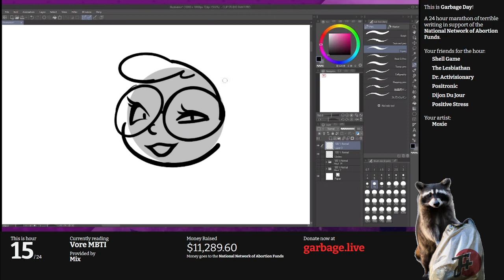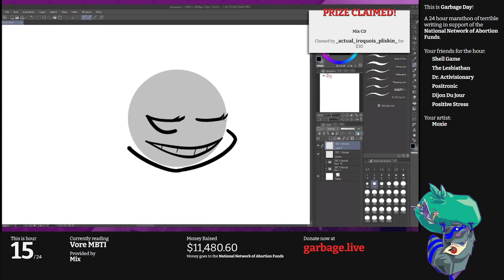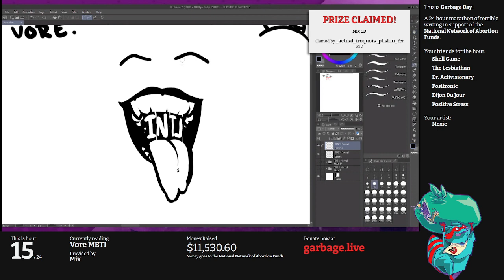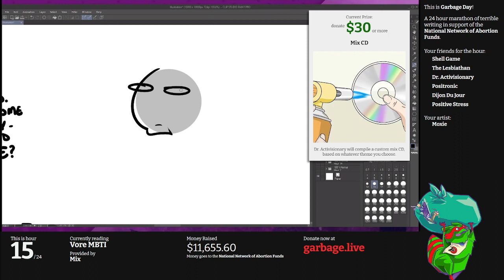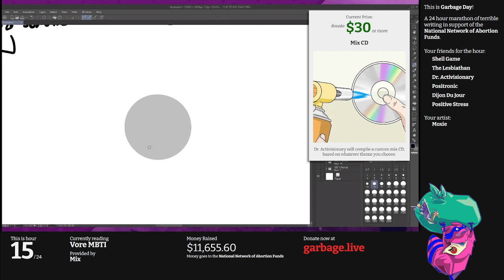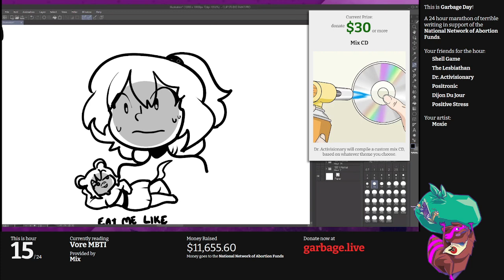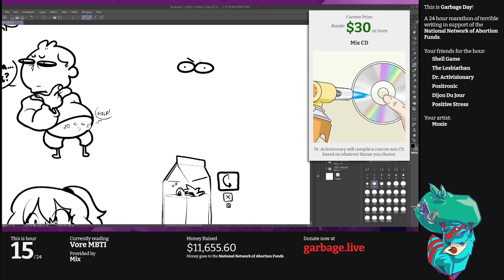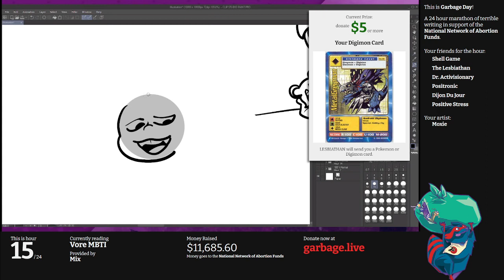Hour 15: Vore MBTI | Escape From Garbage Day 2022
**Extra Credit Begins!** Shell Game has a posse and that posse wants to start reading about the Myers Briggs Type Indicator and how it applies to your vore fetish.